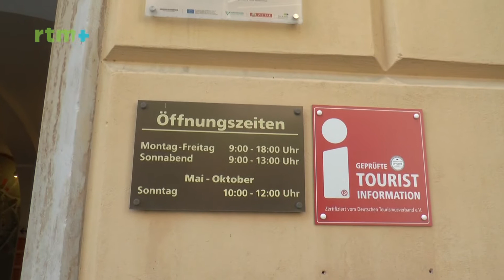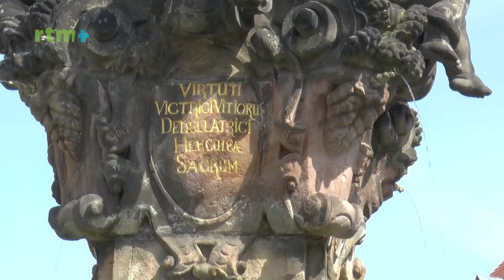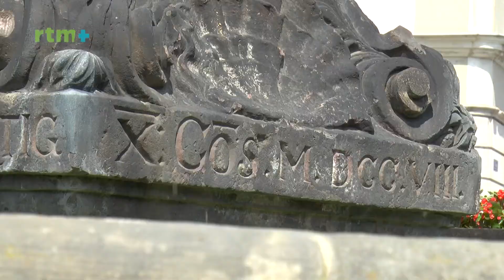POZVÁNKA K SOUSEDŮM - Žitava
Zveme vás na další výlet po německé části Euroregionu Nisa, tentokrát do malebné Žitavy hned u hranic. Město láká na bohatou historii malebná zákoutí a množství fontán.